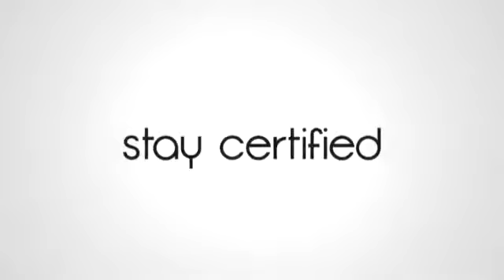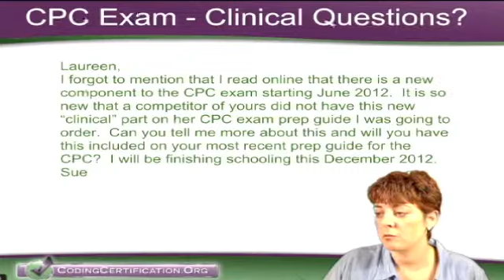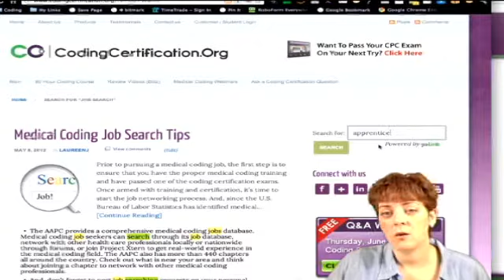CPC Exam Study Guide | CPC Exam Prep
I forgot to mention that I read online that there is a new component to the CPC exam starting June 2012. It is so new that a competitor of yours did not have this new clinical part on her CPC exam prep guide I was going to order. Can you tell me more about this and will you have this included on your most recent prep guide for the CPC. I will be finishing school this December 2012."

Actually, this was just a proposal as an alternative way to not have to use the CPCA that apprentice aspect and they opened it up for public comment which I really respect the AAPC for doing and they got a bunch of feedback and the end result was they decided to keep things the way they were. The thought was they would give a 20 question or clinical additional exam to those who didn't meet the experience requirement so that they could get rid of the A quicker.

But that never came to pass so it isn't that my competition, whoever they are, doesn't have it, it just doesn't exist, its not necessary.

Again, I want to bring you back to the blog because there are articles on that and I'm trying to remember the search term, I think we ended up putting "apprentice" in there so type that in and you will find articles about that - I copied and pasted the email from ???

The CEO of the AAPC and basically talked about how it was something that ... eliminate the Scarlet A some people refer to it as that. So use the site, there's lots of good information there. But that is definitely not going to be a reality.

Get more cpc exam tips, cpc exam preparation, cpc exam review, cpc exam study guide, cpc exam questions and answers